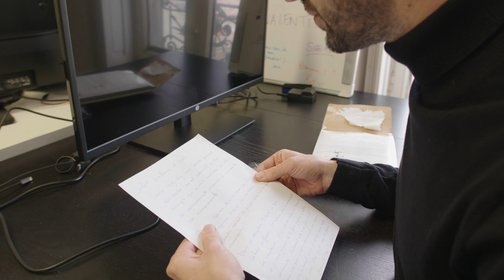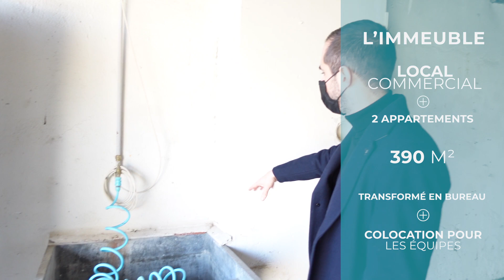VLOG #1 - UNE SEMAINE AU BUREAU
Un nouveau format qu’on lance sur notre chaîne, les VLOGS !
Suivez-moi dans mon quotidien d’entrepreneur et dans les bureaux de Club Immobilier accompagnés d’Émilie et de nos collaborateurs.

Vous me suivrez chaque jour, pendant mes rdv avec mes associés, dans mes visites d’immeubles, etc.

Tous ceux qui souhaitent en savoir plus sur mon quotidien doivent regarder cette vidéo !